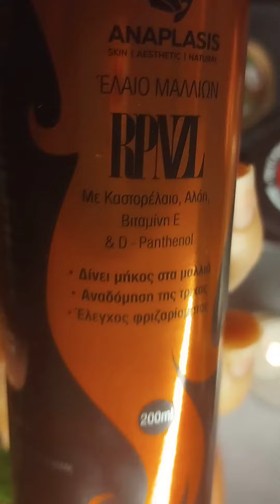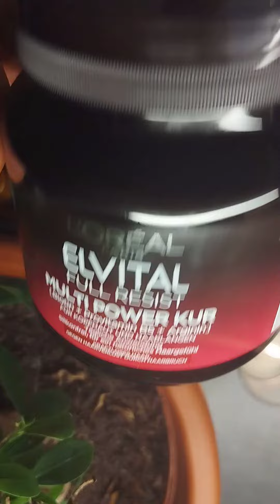My Hair Product ✨🫶✨ @_MarinaMak_m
My Hair Product ✨🫶 With these products I always have long and healthy hair✨ ‎@Marmak882

✅COMMENTS